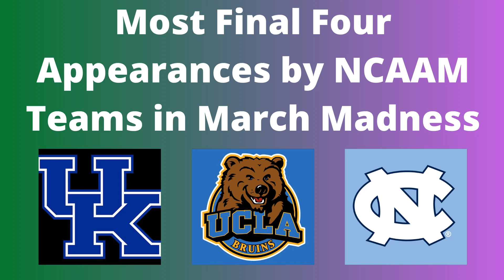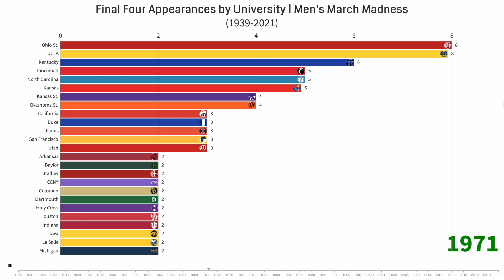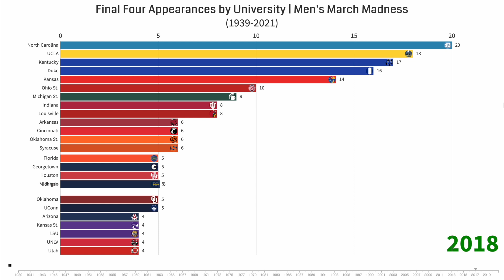Final Four Appearances by University | Men's March Madness (1939-2021)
This video shows the growth of men's college basketball teams by the number of final four appearances in the march madness tournament from the 1939 season to the 2021 season.